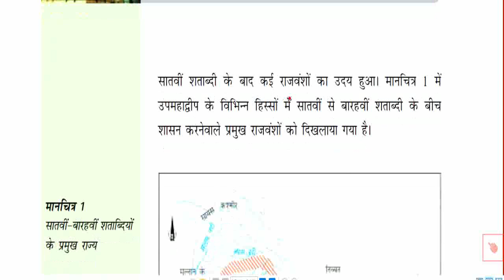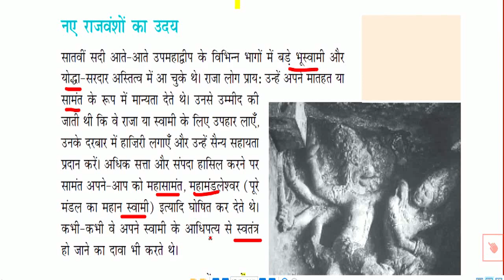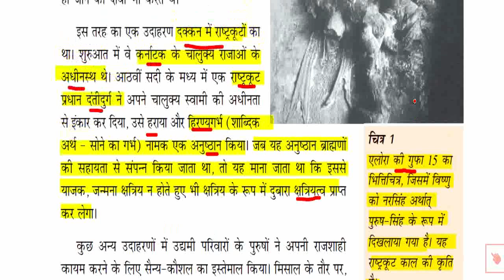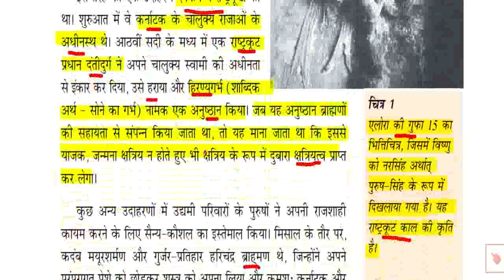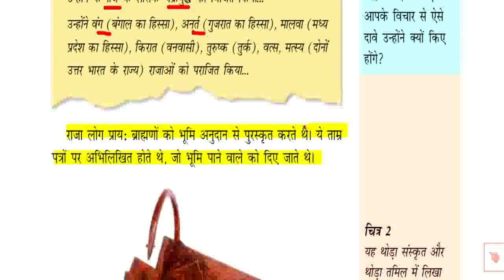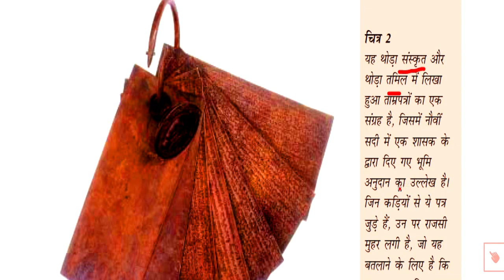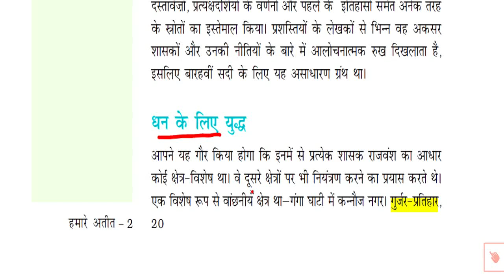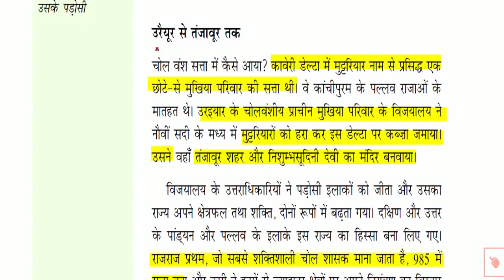NCERT इतिहास/ class -7 CH-2 / RPSC exam letest news /TEST SERIES /rbse books/ ncert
NCERT इतिहास/ class -7 CH-2 / RPSC exam letest news /TEST SERIES  /rbse books/ ncertNcert इतिहास/ class -7 ch-1 p-2 exam letest news#reethistory